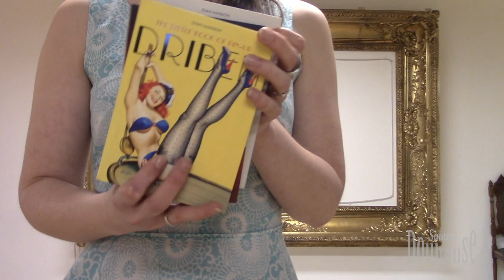Cheesecake burlesque ep1 History and pin-ups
Discover the history of the cheesecake style, what pin-up is all about and the meaning in burlesque.
0:00 Intro
0:19 Cheesecake (and beefcake)
1:24 Pinup art examples
3:12 Cheesecake burlesque style

Cheesecake burlesque style by Sinners Dollhouse 2020.
Watch our complete miniserie:
* ep0: Intro
* ep1: History and pinups
* ep2: Basic moves, poses & expressions
* ep3: Choreography

Made by Tail-Out productions